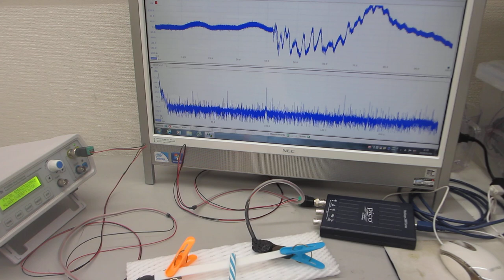超音波プローブによる、スイープ発振制御システム（超音波システム研究所）